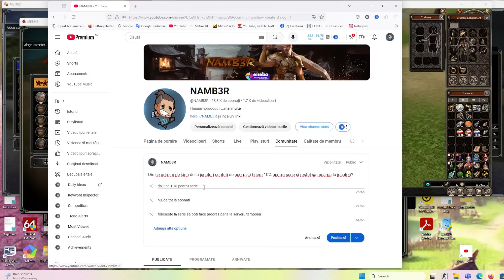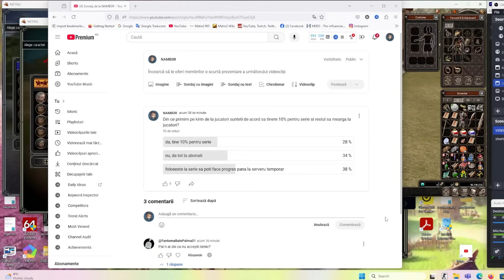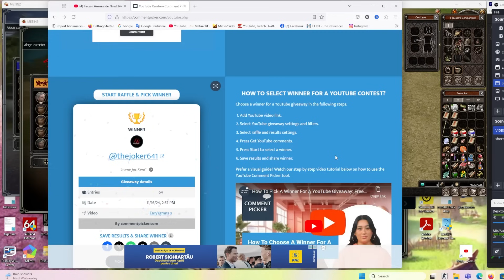Cea mai Simpla Metoda de Facut YANG 💰 Din 4kk am facut 90kk ✅ ep.4/30 Metin2.ro Kirin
Dice Dreams - Sponsorul acestei serii de pe Kirin, descarca jocul si ma ajuti sa postam zilnic!!

ENEBA.com - un loc minunat pentru a cumpăra jocuri (PS, Xbox, PC)!

Cine doreste invitatii pentru serverul TigerGhost mesaj pe Instagram:
svr_dani

0Donatii metin2
Metin2 Ruby
polyphemos
Metin2 Polyphemos
Tiger Ghost
Metin2 emerald
Metin2 emerald aurora
Metin2 Tr
anadolu
charon
lucifer
marmara
barbaros
ezel
dandanakan
arkadatlar